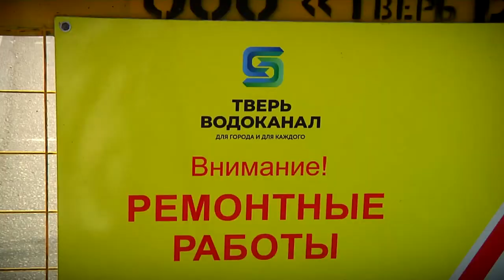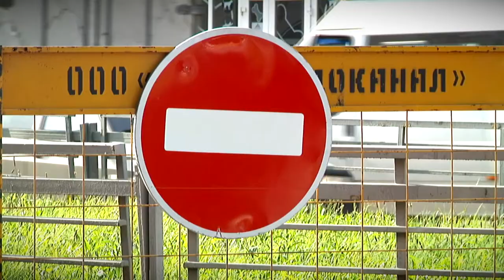В Твери перекрыли улицу Паши Савельевой